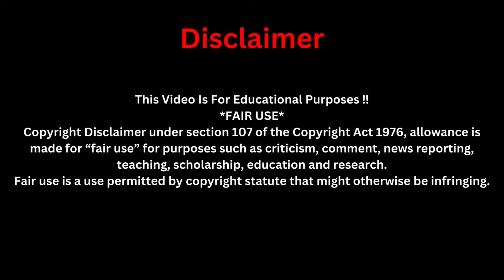BREAKING⚠️Uebert Angel Break Silence on How he Got Appointed🇿🇼An Ambassador By Prez Mnangagwa🇿🇼🇿🇼